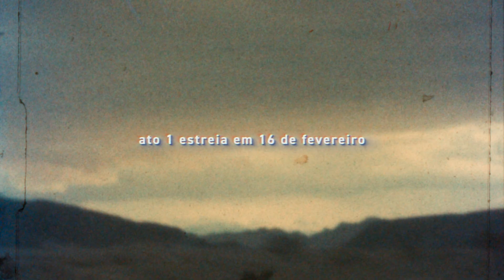jeen-yuhs: A Kanye Trilogy | Trailer oficial | Netflix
Clarence 'Coodie' Simmons conheceu Kanye West 21 anos atrás, e enxergou nele algo tão especial que se mudou de Chicago para Nova York para documentar sua jornada até se tornar o próximo grande astro do rap. Nenhum dos dois imaginava aonde essa jornada os levaria.

Acompanhe este evento global de 3 semanas em “jeen-yuhs: A Kanye Trilogy”. Estreia em 16 de fevereiro, só na Netflix.

Um astro em ascensão e um cineasta. Duas vidas que se cruzam nesta série documental intensa e intimista que mostra a carreira de Kanye West, filmada durante duas décadas.